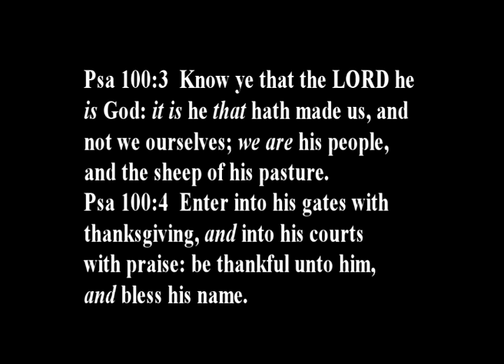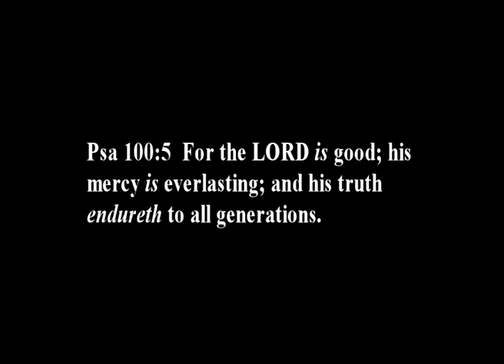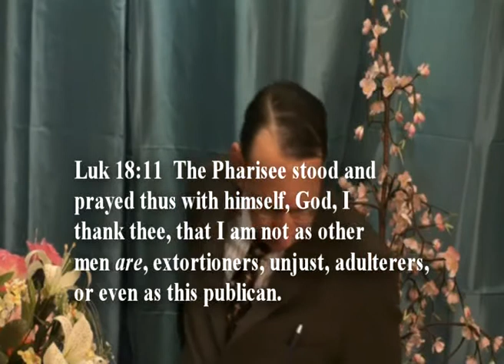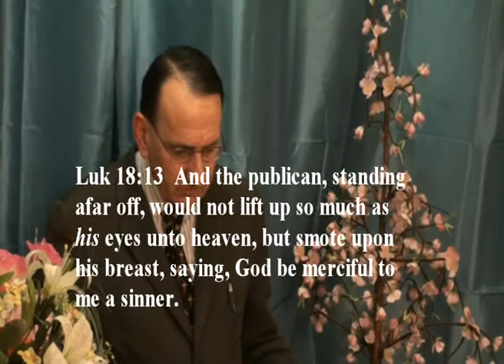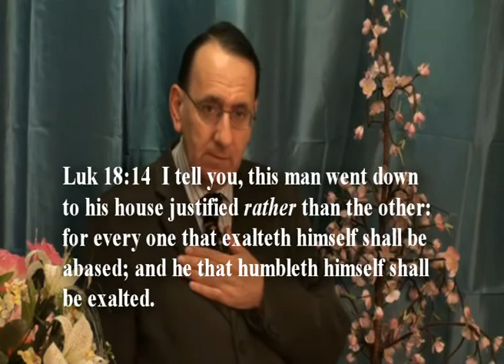The Grateful Christian pt 1.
In this teaching pastor McKivett reveals the importance of being grateful to God and others and being thankful